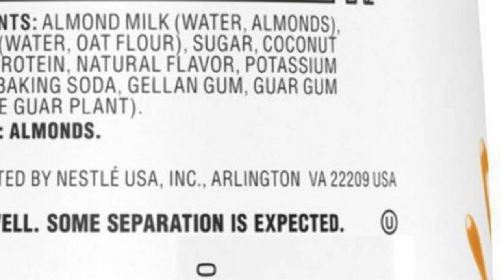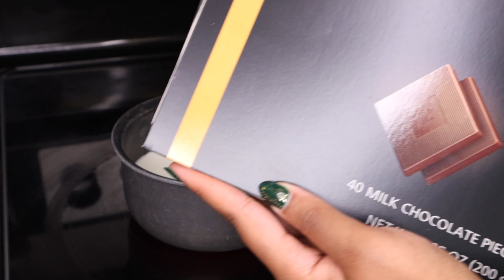How To Make Coffee Creamer | 3 Homemade Coffee Creamers!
How To Make Coffee Creamer | 3 Homemade Coffee Creamers! I used my Nespresso vertuo to brew coffee at the end and my aeroccino 3 to frother my coffee creamer . I made a vanilla coffee creamer , peppermint mocha coffee creamer , and gingerbread coffee creamer !

XOXO
Maison Malli
SHOP ALL MY COFFEE THINGS HERE & FOLLOW ME ON LIKETOKNOWIT

* YOU CAN FIND SNow ⛄️ , SPOONS, STRAWS, NEW GLASSES , PITCHER, Vanilla SYRUP, AND POD HOLDER HERE!

Maison Malli
92150